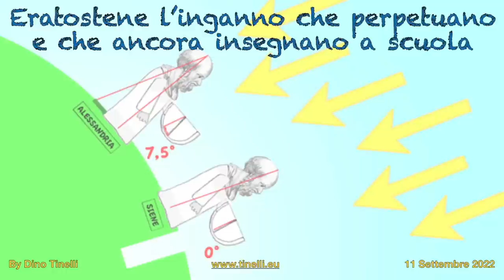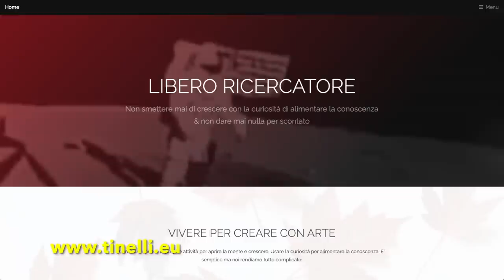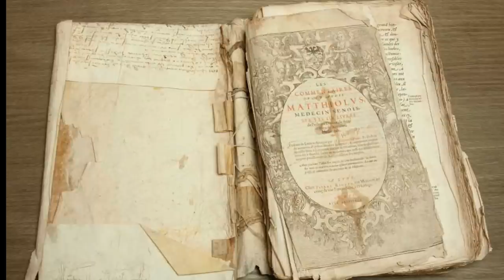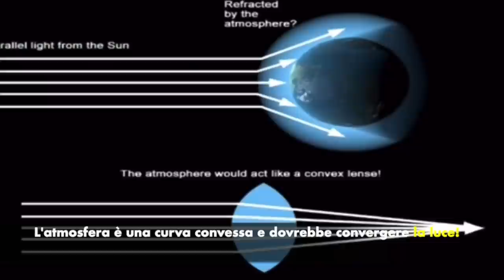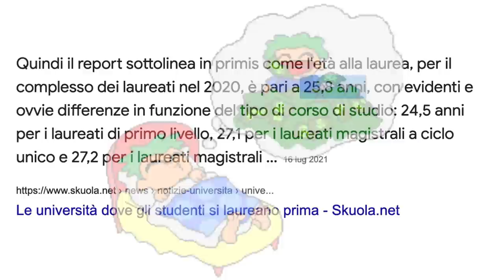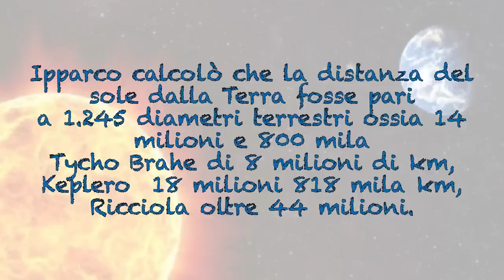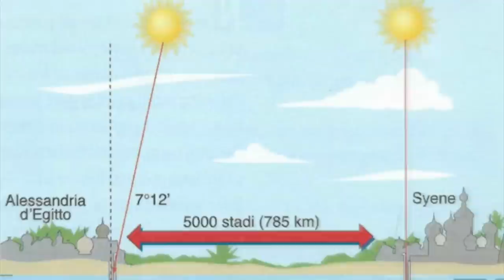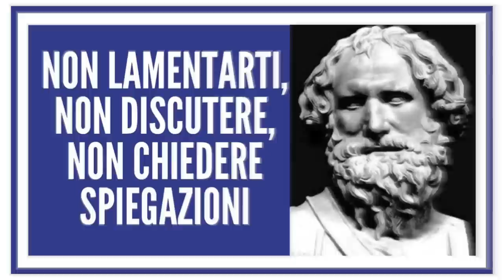Eratostene l’inganno che perpetuano e che ancora insegnano a scuola